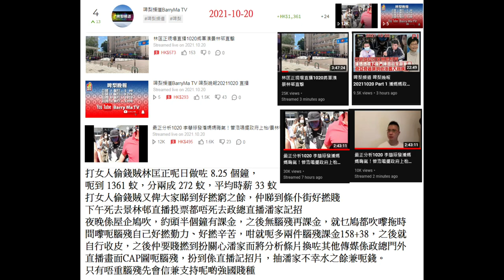20211020 啤梨晚報打女人偷錢賊林匡正呢日死去扮記者直播景林邨投票，無死去政總直播潘家記招，攞其他傳媒直播記招截圖做鳩吹分析截圖呃人入去睇有直播記招。抽人不幸水呃錢呃收視，賤種始終係賤種